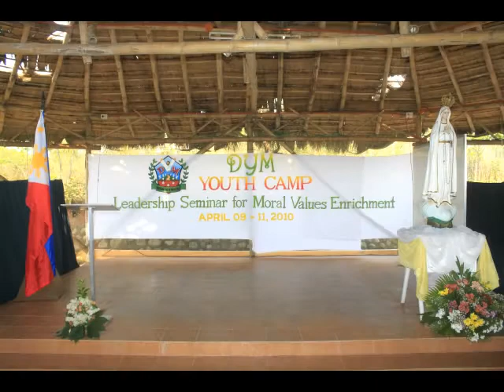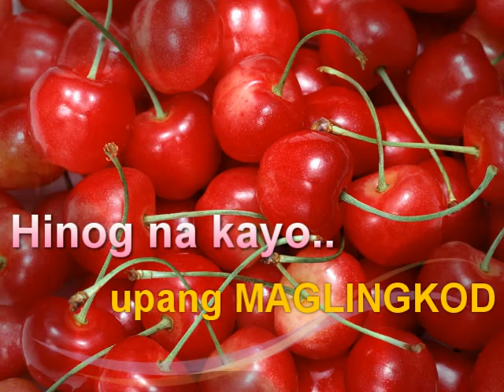DYM Summer Camp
Leadership Seminar for Moral Values Enrichment